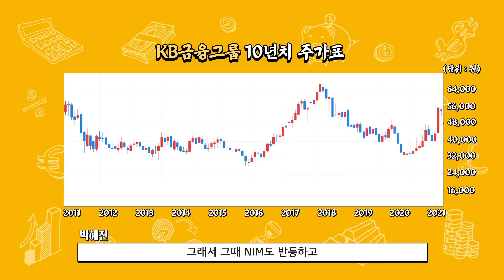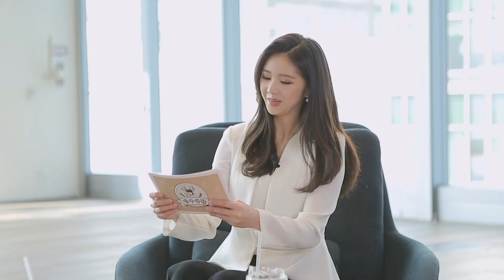KB금융, 사상 최대 실적에 고배당 매력까지! [종목탐구생활]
오늘은 소개해드릴 종목은 수익 다각화 성공으로
분기 사상 최대 실적을 기록한 KB금융 입니다!

대신증권 박혜진 연구원 님과 함께
KB금융에 대해 알아봐요 (박수)(짝짝)

*2021년 4월 20일 촬영본입니다.